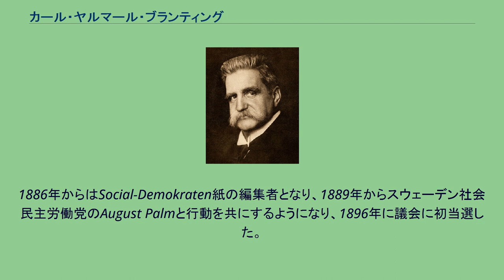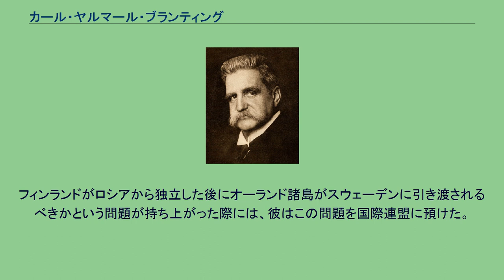カール・ヤルマール・ブランティング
カール・ヤルマール・ブランティング（Karl Hjalmar Branting、1860年11月23日 - 1925年2月24日）は、スウェーデンの政治家で、1907年から1925年までスウェーデン社会民主労働党の党首となり、その間3度に渡ってスウェーデンの首相を務めた。
彼は普通選挙で当選したスウェーデンで初めての首相であるとともに、社会主義を標榜するヨーロッパで初めての首相となった。
彼は数理天文学を修め、ストックホルム天文台の助手となったが、1884年に科学の道を断念し、ジャーナリストとなった。
1886年からはSocial-Demokraten紙の編集者となり、1889年からスウェーデン社会民主労働党のAugust Palmと行動を共にするようになり、1896年に議会に初当選した。
彼は社会民主労働党を率いて戦争に反対しノルウェーとの同盟関係を保ち、1905年に危機が起きた時には「ノルウェーに手を出すな、王よ！」というスローガンを掲げた。
社会民主労働党は備蓄の招集に抵抗し、戦争に対するストライキを行った。
彼はエドゥアルト・ベルンシュタインによるマルクス主義の修正を受け入れ、社会改良主義者となって資本主義から社会主義への平和的な転換を主張した。
彼は、労働者が選挙権を持てば議会においてこれが達成できると信じた。
ブランティングは1917年のロシアの2月革命を支持し、メンシェヴィキの前身に加わってアレクサンドル・ケレンスキーの政府を支持した。
同年に10月革命が失敗に終わった時には、彼はボルシェヴィキを非難した。
また1917年にはスウェーデン社会民主労働党が分裂した。
青年部と革命を進めようとする勢力が抜け、Zeth Höglundを党首として左翼党を結成した。
この党はすぐに共産主義政党となった。
Zeth Höglundは後に2巻に及ぶブランティングの伝記を書いている。
ブランティングは首相としてスウェーデンを国際連盟に加盟させた。
フィンランドがロシアから独立した後にオーランド諸島がスウェーデンに引き渡されるべきかという問題が持ち上がった際には、彼はこの問題を国際連盟に預けた。
彼は1921年に、国際連盟に対する貢献によりノーベル平和賞を受賞した。